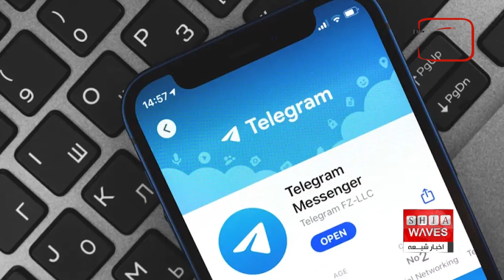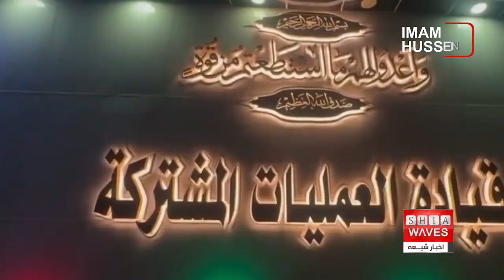جنگنده‌های عراقی مخفیگاه گروه سنی‌های تندروی د۱عش را بمباران کردند | اخبار کوتاه و داغ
گزارش‌های اخیر از عراق نشان می‌دهد که نیروهای هوایی این کشور در عملیات موفقیت‌آمیز، مخفیگاه گروه تروریستی سنی‌های تندروی داعش را هدف قرار داده و ۶ تروریست را به هلاکت رسانده‌اند.
این عملیات در منطقه العیث در صلاح‌الدین صورت گرفته و بخشی از تلاش مداوم عراق برای پاکسازی کشور از وجود تروریست‌ها است. فرماندهی عملیات مشترک عراق تأکید کرده است که عملیات علیه داعش تا نابودی کامل این گروه ادامه خواهد داشت.

آیا حملات اخیر هوایی عراق علیه مخفیگاه داعش به معنای پایان تهدیدهای این گروه تروریستی است یا هنوز خطرات بیشتری در کمین نشسته‌اند؟ این عملیات‌ها چه پیامدهای احتمالی برای منطقه خواهد داشت؟
 با مشاهده این گزارش و دیگر اخبار کوتاه روز، می‌توانید پاسخ این سوالات را بیابید و با جزئیات بیشتری از وضعیت امنیتی در عراق و همچنین تحولات دیگر آشنا شوید. آیا آینده عراق پس از این عملیات روشن‌تر خواهد بود؟

ویدیوهای مرتبط